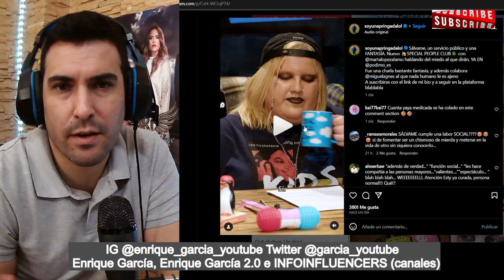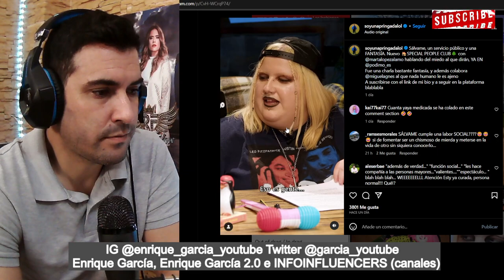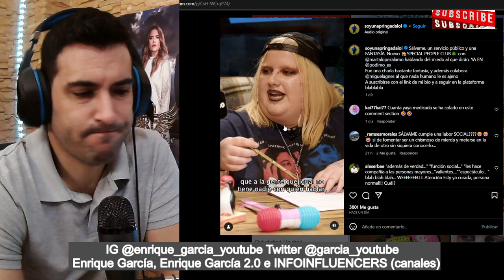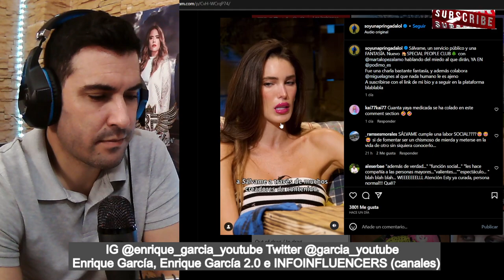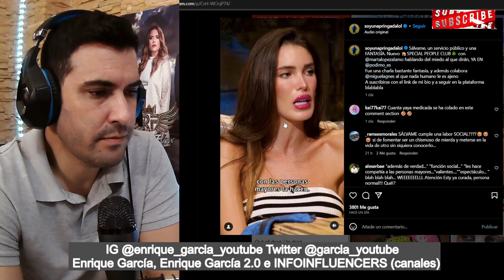VÍDEO BOMBA. Marta López Álamo CARGA contra SÁLVAME, por el TRATO RECIBIDO